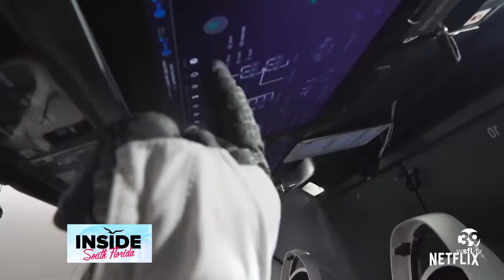Astronauts talk about Netflix's newest documentary, "Return to Space"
Our ISF Correspondent, Miriam Tapia chats with astronauts, Doug Hurley and Karen Nyberg about working alongside entrepreneur and business magnate, Elon Musk. They also give a bold prediction about what the next ten years look like in space.